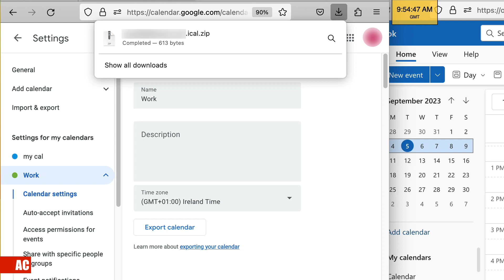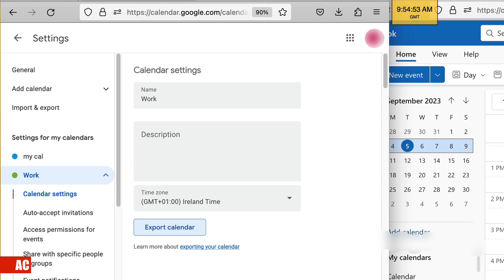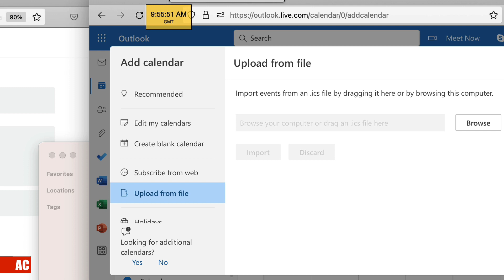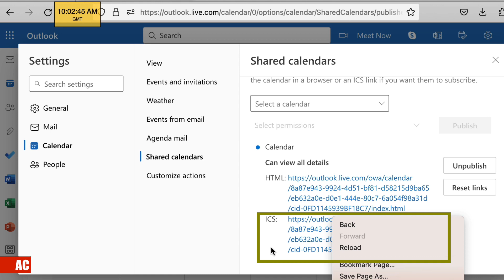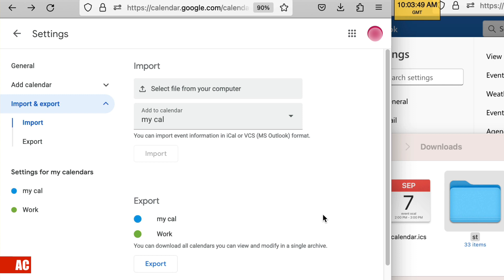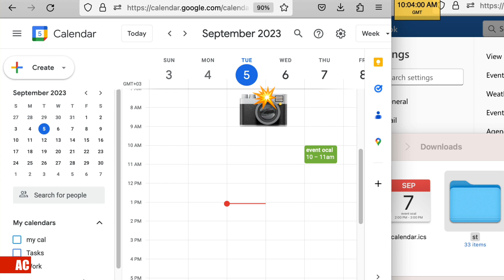Import Google Calendar into Outlook Calendar Then Switch (Different Time Zones)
(((How-To)))
From the main storyline +2 then +1 then +3, this video shows how the event times will be changed when they show in another time zone of another web app. The how-to section is needed for Outlook calendar. Google calendar has 'export/import' in settings so it's easy for users to get things done.